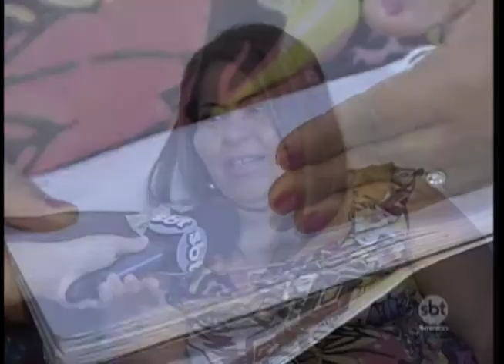Trabalhadores pedem demissão para quitar dívidas com o acerto